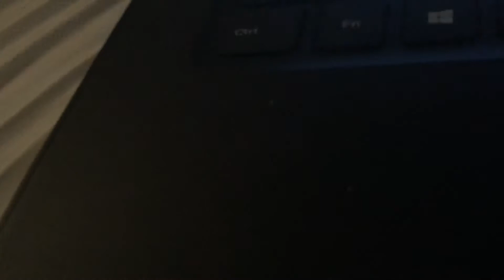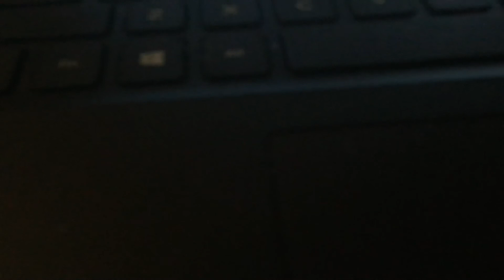(Song) Into My Keystone Part 2!